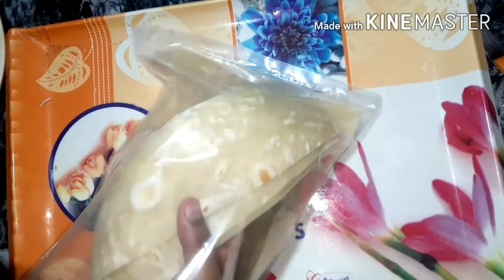Ramadan Special Samosa /roll Patti or Manda Patti at home by cooking with Aqsa Afzal